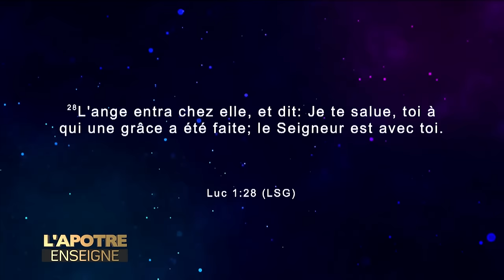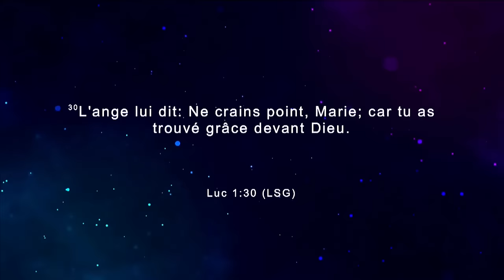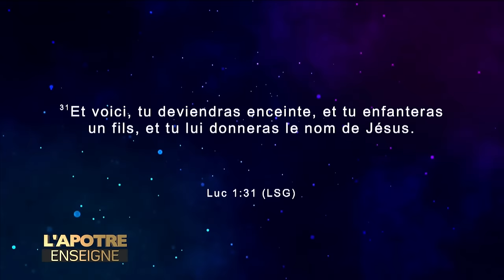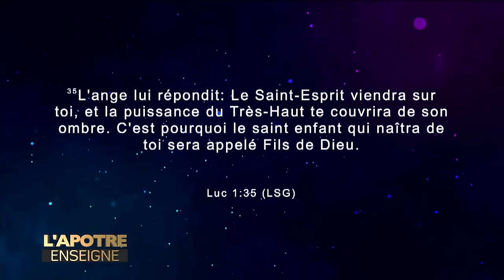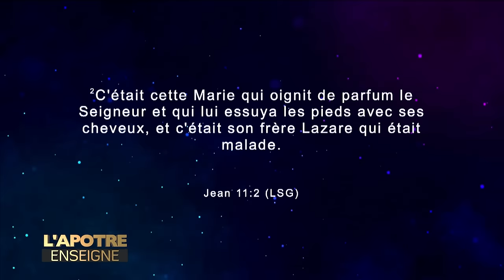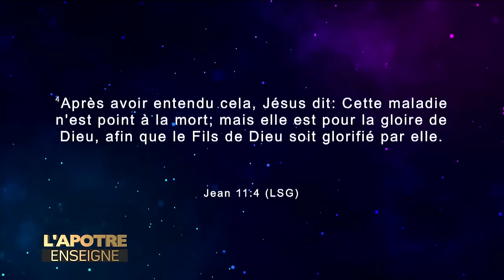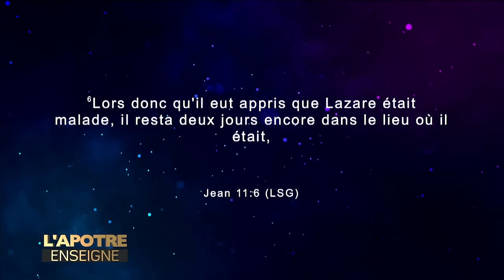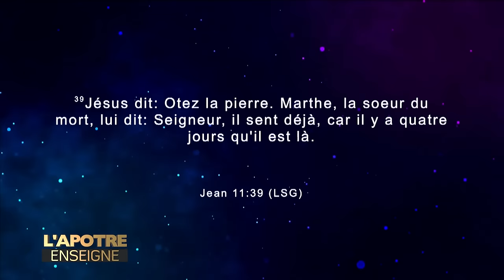L'Impact Et Le Rôle Spirituel Du Sang Dans La Vie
L'apôtre enseigne sur l'impact spirituel du sang car l'homme de Dieu fait des puissantes révélations sur les mystères cachés relatifs au sang.